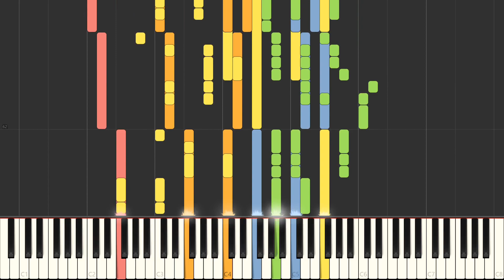Panic! At The Disco - High Hopes | Piano Band Cover by LittleTranscriber